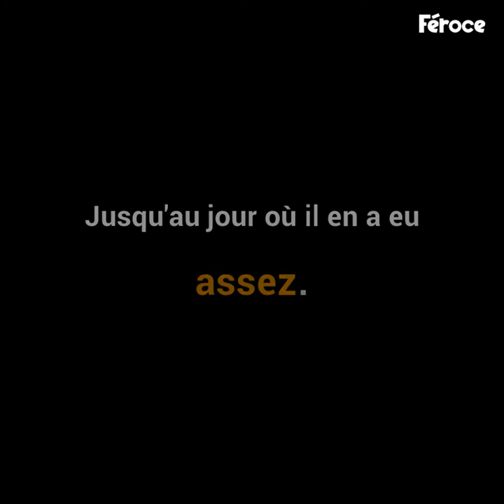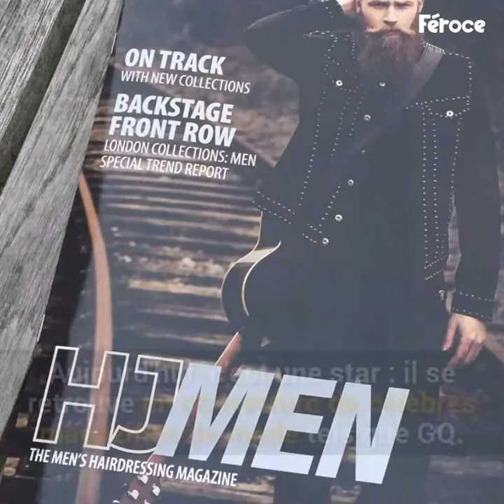Ce jeune homme de 21 ans devient un mannequin reconnu en l'espace de 5 ans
Une transformation impressionnante qui ne laissera personne indifférent !